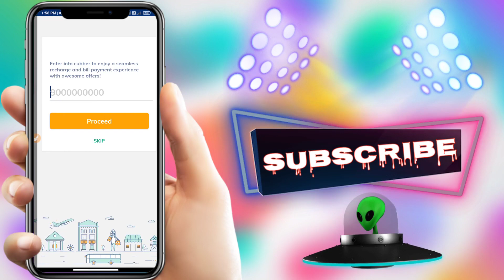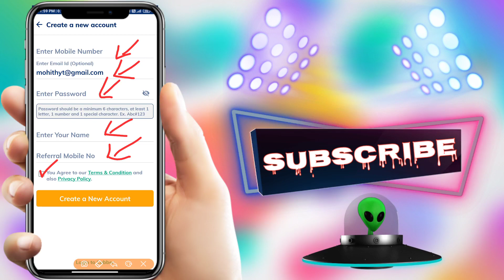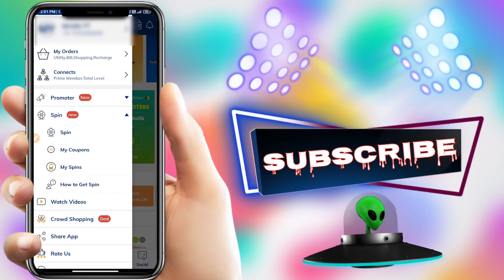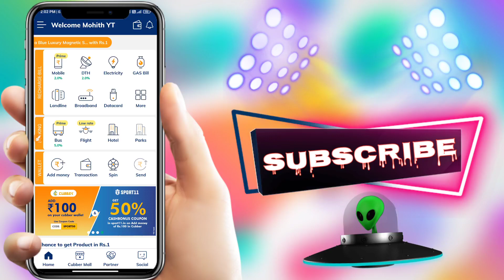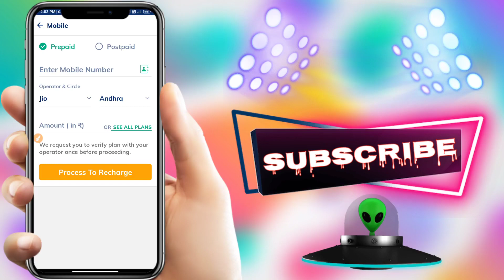Free Mobile Recharge App 2020 In Telugu | Payment Proof | Click To Earn Money Online Free In Telugu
Hey Friend, Just join Cubber Royalty Earning Platform Now and Get Upto *Rs.30 Cashback Spin*.

👑 Temple Run Money Earning Game | Real Money Earning Game in Telugu | Best Earning Games In Telugu

👑 How to speed up your mobile || remove virus in telugu | Mobile virus remove | Best battery saver app

👑 Send Games & Apps on WhatsApp in Telugu| How to Send Apps On WhatsApp in Telugu | Tips & Tricks

👑 Simple Work To Earn Money App In Telugu | Payment Proof | Work Frome Home Earning App In Telugu

🧿 Boat Rockerz 255 Sports Wireless Headset with Super Extra Bass

🧿 Mi 10000mAH Li-Polymer Power Bank 2i (Red) with 18W Fast Charging for just Rs. 799.0 from Amazon

🧿 Best trypad || DIGITEK DTR 550 LW Tripod for DSLR, Camera |Operating Height: 5.57 Feet | Load Capacity: 5kg